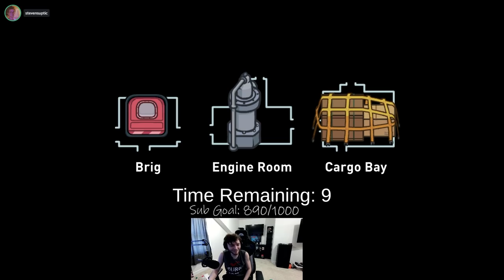I AM THE MOST TOXIC SWAPPER IN THE HAFU LOBBY! (Among Us New Role)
This video showcases Among Us Swapper gameplay where I act as toxic as possible by helping the imposters win the game. This video compiles all of the key moments, funny clips and various reactions from myself, Steve Suptic, Hafu, Aipha & Falcone.

-Ellum 🌏